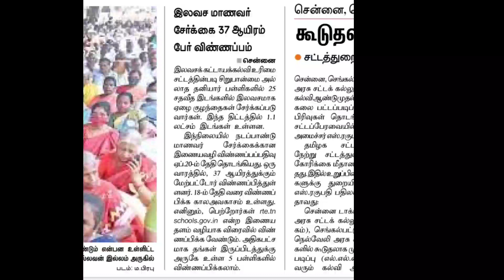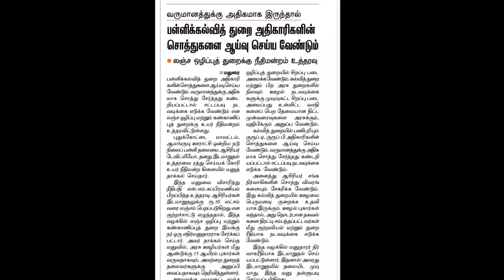TN PG TRB Expected cutoff 2022/Expecting cutoff pg trb exam 2022/பொது காலந்தய்வு மாறுதல் மாறுமா!!!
pg trb
SP TRENDS
How_to_apply_pgtrb_ exam
today news
news today